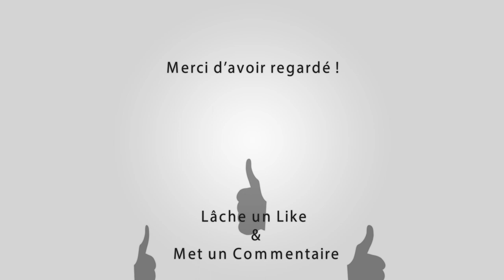MOURIES Abrivado Longue 19-08-2017 🐴